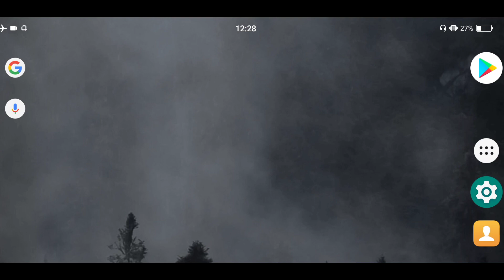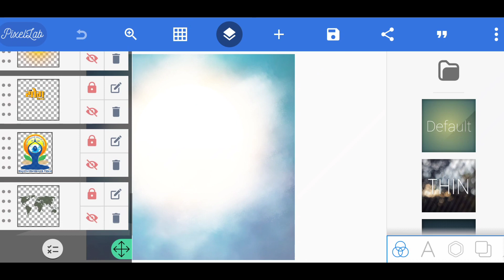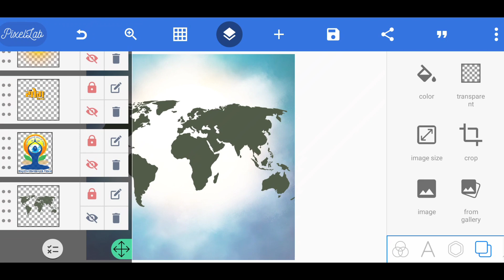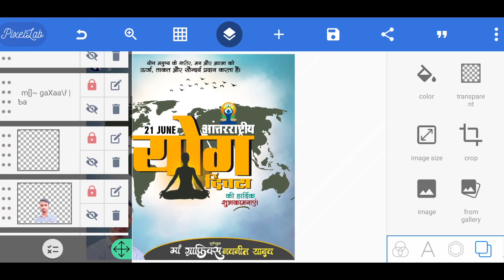Yoga Diwas Banner Editing | International Yoga Day Banner योग दिवस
PASSWORD के लिए कोई व्यक्ति काॅल या मेसेज नहीं करे ।
                 📵No Calls ✉️ No Massage

Pixellab tutorials
PicsArt Tutorials